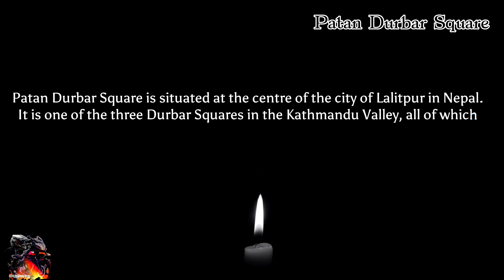Patan Durbar Square || Patan Durbar Square History || WORLD HERITAGE SITE || KRISHNA MANDIR KTM 4K📸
World heritage Patan Durbar Square, located in the centre of Lalitpur is one of the most popular tourist attractions in Kathmandu,  Nepal. Patan Durbar Square History can be seen in the monuments which reflect the culture of this country and makes it a popular Kathmandu Tourist Places.

Located a few kilometers from downtown Kathmandu, Patan Durbar Square is one of the three main Durbar Squares in Kathmandu. Unfortunately, many monuments in the region were destroyed during the 2015 earthquake. However, over the years, there have been continuous efforts to rebuild the area, making Patan Durbar Square one of the most artistic places in the world.

The origin of Patan Durbar Square is uncertain. It is believed that the credit for its existence goes to the Malla kings, but there are other stories as well. Some believed it to be a Pradhana crossroad, who ruled before the Mallas. However, the role of the Malla kings in the development of this place is undeniable. Each monument is different from other and they all represent religion in their own way.

Thank you so much for your lovely support. Love you all!😍😍😍

🌏🌐 Nibesh Khatiwada is authorized to upload this video.  Using of this video on other channels without prior permission will be strictly prohibited.  (Embedding to the website is allowed)